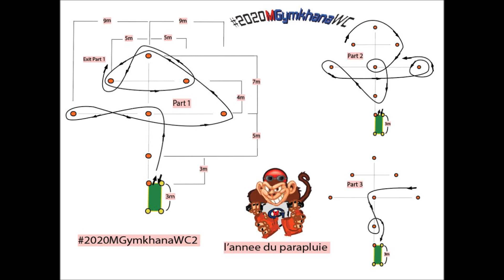guillaume pouillot France / 36secondes87 / WC2 Mai 2020# Moto Gymkhana